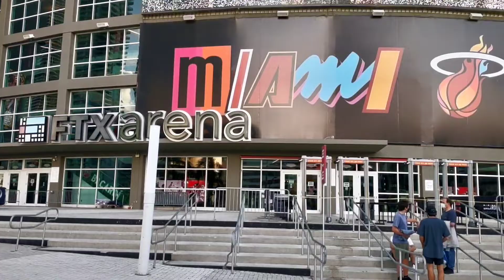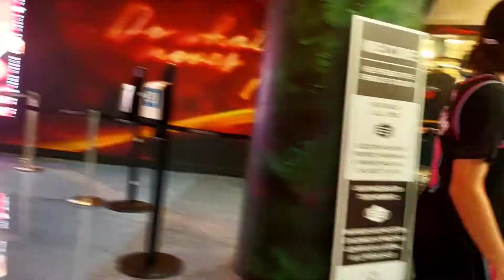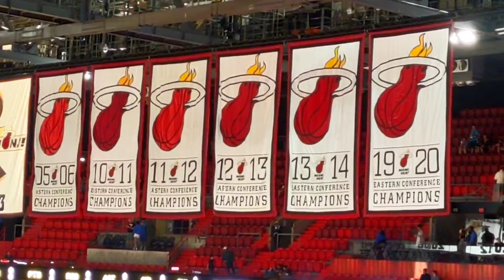NBA - Miami Heat vs Chicago Bulls 28/02/22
Fuimos a ver un partido de NBA y te mostramos el estadio, la previa y lo mejor del partido y del show